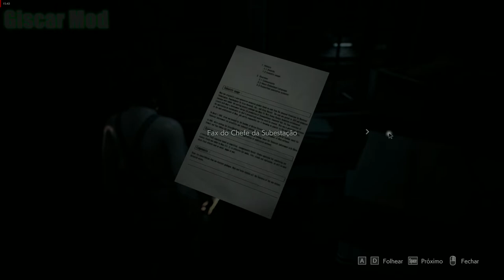Resident Evil 3 Remake Jill Overall Sexy Mod - Biohazard 3 [1080p]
👉Autor Jill : DrSlumpX
👉Autor Carlos : Darknessvaltier